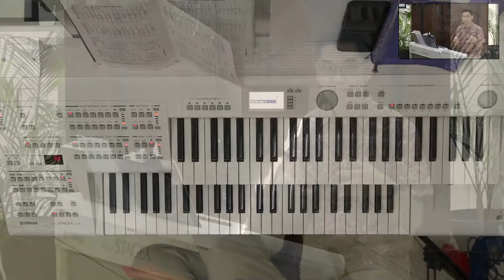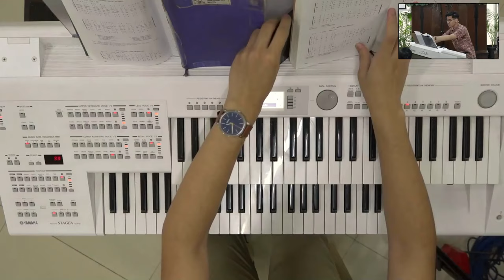SHARING KOMBINASI REGISTER ELECTONE ELB 02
Dalam Mengiringi Nyanyian Umat

Fasilitator Sdr. Gerrald Michael